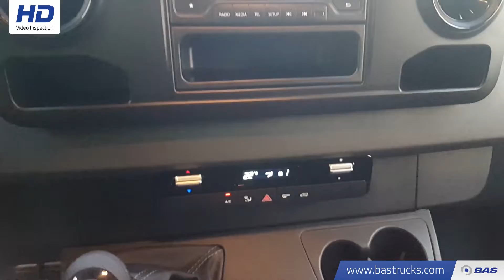70118682 Mercedes Sprinter